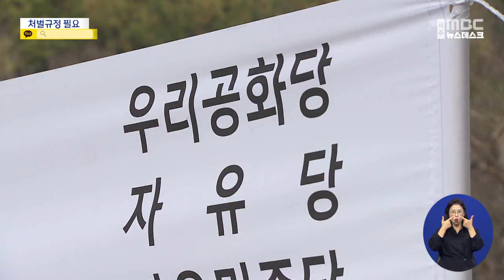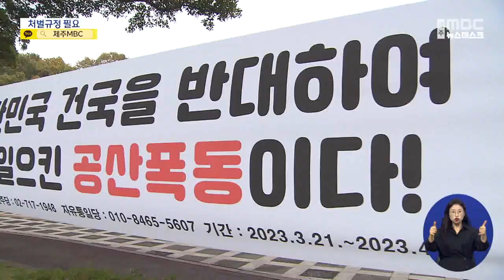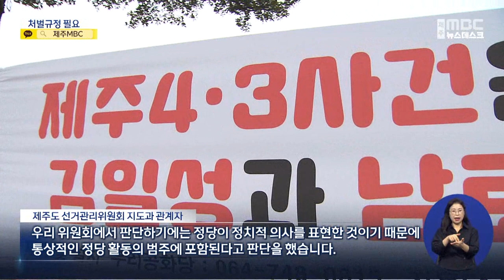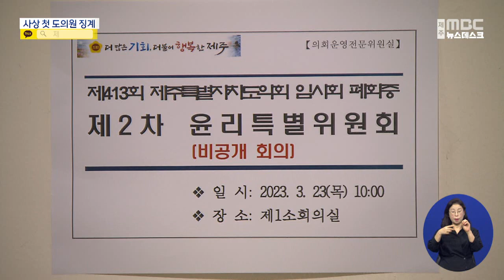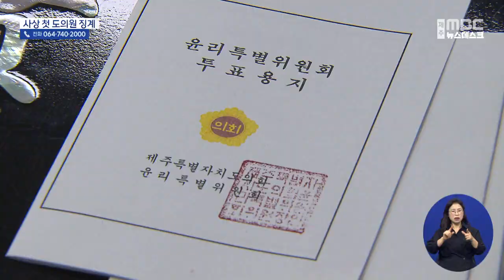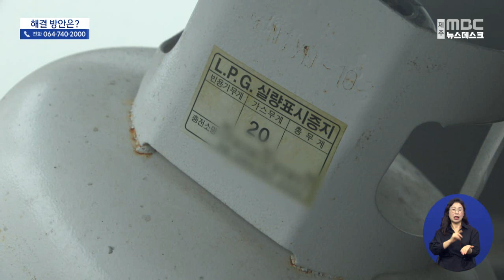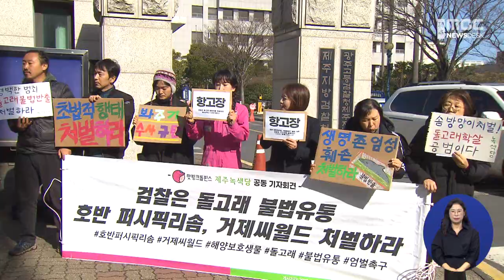MBC뉴스데스크 제주│전체 다시보기│2023년3월23일